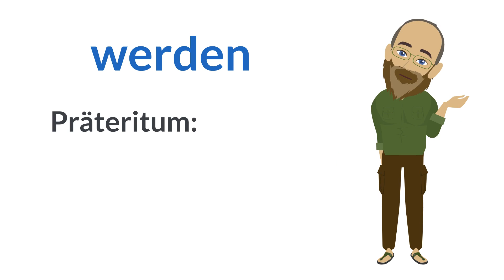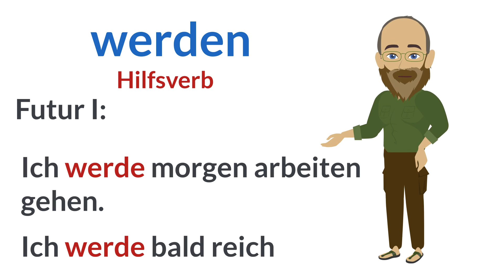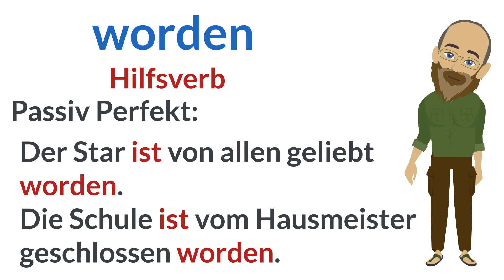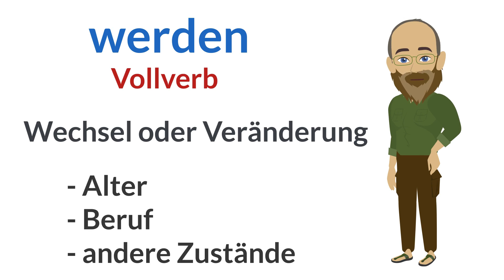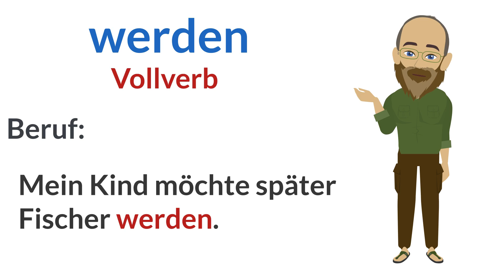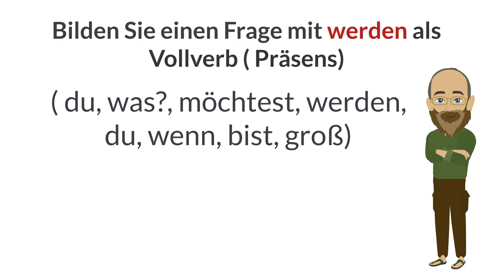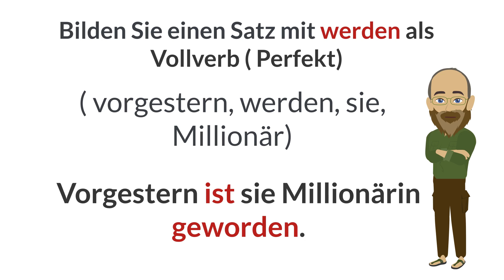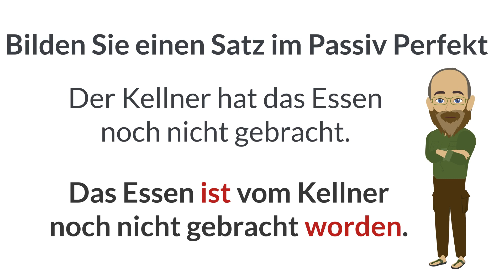WERDEN - WURDEN - WORDEN - GEWORDEN | Deutsch lernen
In diesem Video schauen wir uns den Unterschied zwischen werden, worden, wurden und geworden an. Wann genau brauchen wir welches dieser Wörter und wie können wir sie im Alltag korrekt benutzen. Viele Deutschlernen haben speziell mit diesen Wörtern große Probleme, weil sie sich so ähnlich sind. Aber macht euch keine Sorgen: Nach diesem Video habt ihr den Unterschied endlich verstanden.
deutsch lernen